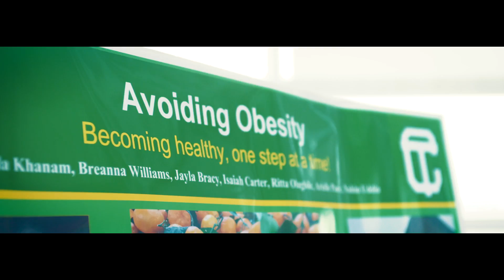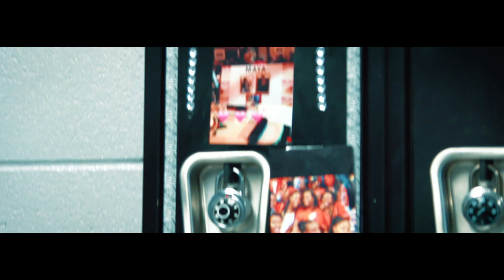Doctors of Tomorrow - Inspiring Future Leaders in Healthcare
Through this University of Michigan Medical School program, freshman students from Cass Technical High School are paired with first-year medical student mentors, and have the opportunity to engage in hands-on clinical experiences, collaborative community-health service projects, and activities focused on leadership development.